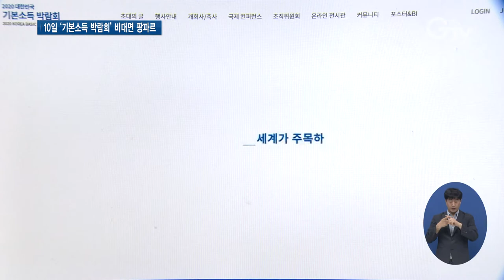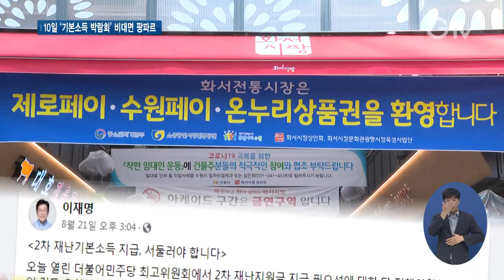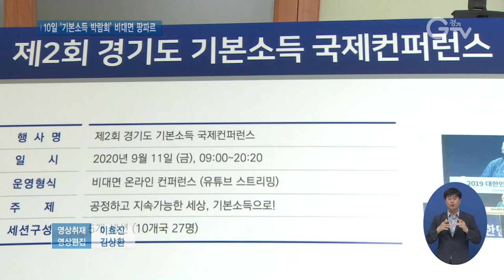미리 보는 기본소득 박람회 게임 같은 온라인관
[앵커멘트]
‘기본소득’을 주제로 한 세계 최대의 정책축제 ‘대한민국 기본소득 박람회’가 코앞으로 다가왔습니다. 오는 10일 비대면 방식으로 팡파르를 울리는데요. 앞서 기본소득에 대한 지식을 총망라한 온라인 전시관이 미리 열렸습니다. 3D 형식으로 마치 게임하는 것 같기도 하고, 그곳에 간 것 마냥 실제처럼 박람회장을 꾸며놓았습니다. 최지현 기자가 소개합니다.

[리포트]
컴퓨터 앞에 앉아 마우스와 키보드 좌판을 이용해 커서를 좌우, 위아래로 움직이자 마치 게임하듯 전시장 이곳저곳을 돌아다닐 수 있습니다.

‘기본소득 박람회’ 온라인 전시관에 입장을 한 건데, 17곳의 3D 가상 전시관이 눈앞에 펼쳐집니다.

영화관에 가고 싶거나 웹툰을 보거나 역사관에서 좀 더 심오한 지식을 쌓을 수도 있고 흥미로운 콘텐츠가 많습니다.

모두 기본소득과 관련된 것들.

이번엔 코로나19로 오프라인 박람회를 열지 못하게 되면서 경기도가 비대면 형식으로 관람객들을 맞습니다.
[인터뷰]김재용/ 경기도 정책공약수석
“올해 기본소득 박람회는 코로나19로 인해 비대면 온라인으로 기획했습니다. 특히 온라인 전시관은 정부와 공공기관 행사 중 전국 최초로 3D 가상 전시관 형태로 구성했습니다.”

재미도 더했습니다.
이렇게 전시관의 콘텐츠를 즐기다 보면 가상지역화폐 포인트를 쌓아주는데, 이걸 모아 경품교환권을 받을 수도 있습니다.
5분이나 10분 동안 그냥 보고만 있어도 금방 금방 쌓입니다.

“관람객께서는 박람회 홈페이지에서 온라인 박람회 설치 파일을 다운로드 해 시간과 장소에 구애 받지 않고 박람회장에 접속할 수 있습니다.”

정치권에서까지 화두로 등장한 ‘기본소득’.
이는 민선 7기 경기도가 추진하는 대표 정책입니다.

작년에 이어 2회째를 맞은 ‘대한민국 기본소득 박람회’.
올해 본 행사는 오는 10일부터 11일까지, 이틀간 온라인으로 국제콘퍼런스 등이 진행됩니다. 경기GTV 최지현입니다.

[자막]
1. 개막 앞두고 ‘온라인 전시관’ 오픈
2.박람회 홈페이지(basicincomefair.gg.go.kr)에 개관
3. 17개 가상 3D 전시관 투어하며 관람 가능
4. 본 행사 10일 비대면으로 온라인에서 팡파르
5. [인터뷰]김재용/ 경기도 정책공약수석
6. 가상 경기지역화폐 획득 이벤트 등 재미 요소도 가득
7. [인터뷰]김재용/ 경기도 정책공약수석